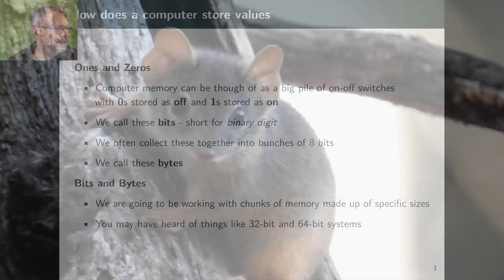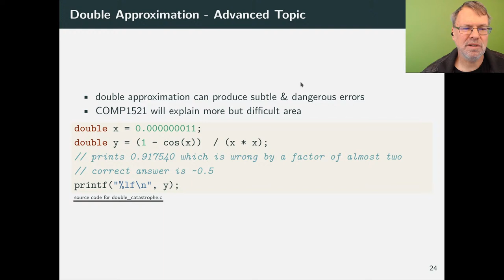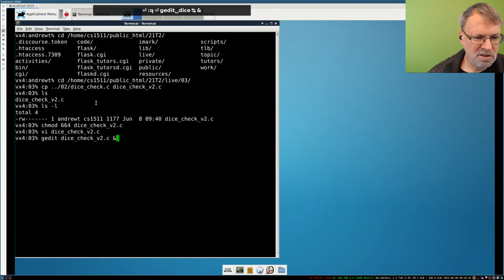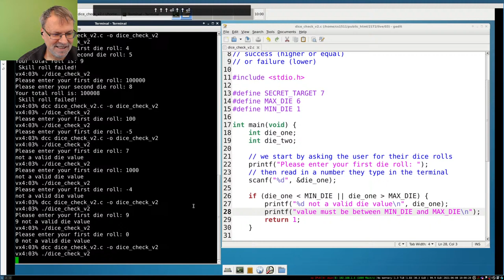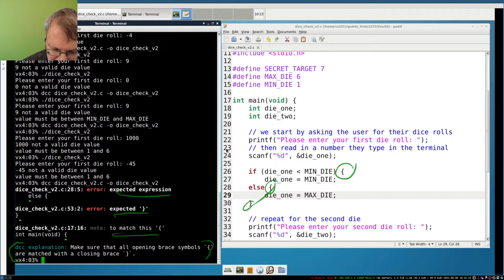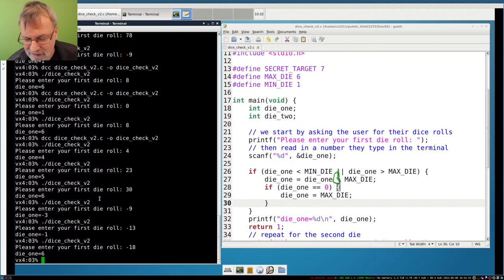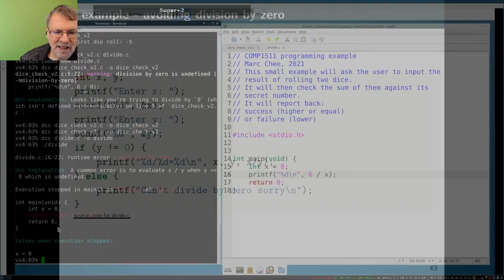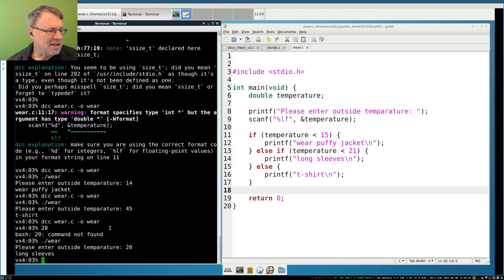Lecture 3, COMP1511 - Programming Fundamentals 21 Term 2